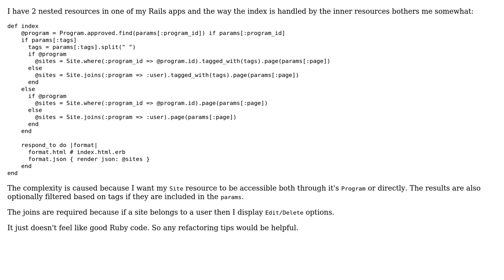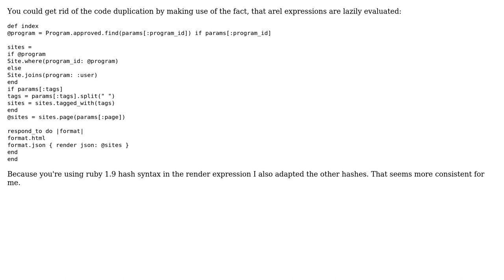Code Review: Rails 3 nested controller method (2 Solutions!!)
Code Review: Rails 3 nested controller method

With thanks & praise to God, and with thanks to the many people who have made this project possible! | Content (except music & images) licensed under CC BY-SA | Music | Images & others | With thanks to user Nakilon user David Ongaro user Billy Chan user Ashley and the Stack Exchange Network Trademarks are property of their respective owners. You are responsible for your own actions.